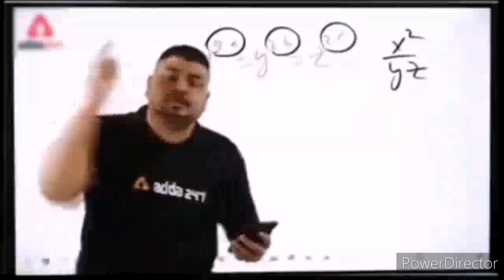youtub se Aya good news , 100 subscriber complete sms 🥰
youtub se Aya congratulations ka sms 100 subscriber complete ,Mahesh Jaiswal vlog

 vlog viral
Village vlogger